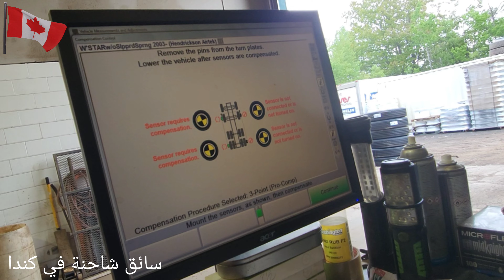سويت ميزانية للتايرات و الاكسل كندا مقاطعة نيوبرنزويك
روابط تقديم ع العمل 👇👇👇

Cooke Aquaculture
J.D. Irving Ltd.
Groupe Savoie
Groupe Westco
Imperial Manufacturing Group
McCain Foods, Ltd.